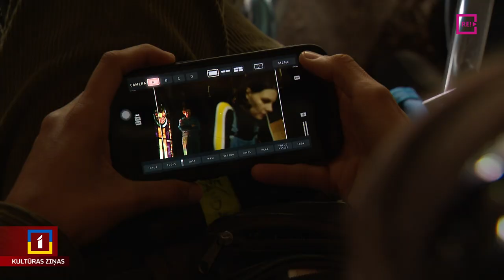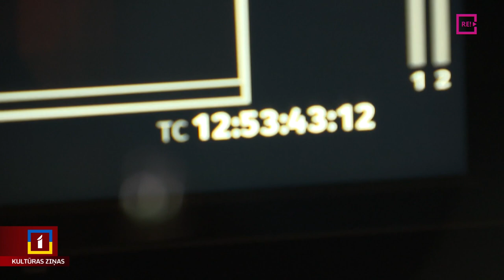Alises Zariņas personiski universālais kino stāsts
Jaunajā latviešu kino ir runāts par mātes un dēla attiecībām, bet pārsteidzoši maz par kombināciju tēvs – meita. Atsvešinātas meitas attiecības ar nenobriedušu tēvu un to radītās pēdas ir režisores Alises Zariņas otrās, patlaban vēl topošās pilnmetrāžas spēlfilmas “Nospiedumi” centrālā tēma. Aizvadīta jau piecpadsmitā filmēšanas diena, un šodien klāt bija arī Zane Brikmane.